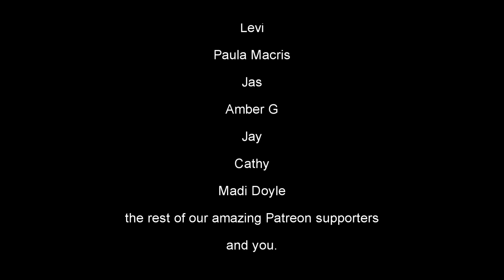Community Topics #39 - Infidelity | Dualistic Unity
The thirty-ninth episode of our Community series, join us as we specifically explore a topic that was requested and voted on by the incredible members of our Discord and Patreon page: Infidelity.
Note: Familiarity with Season 1 is highly recommended.